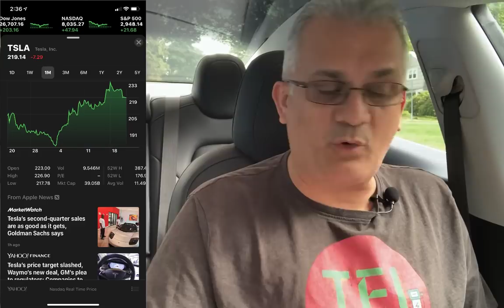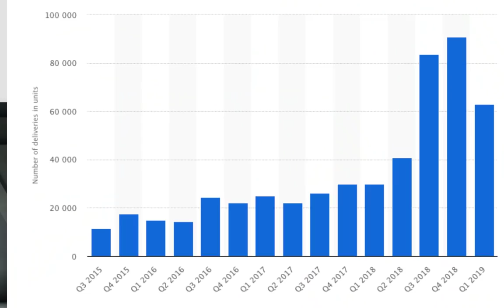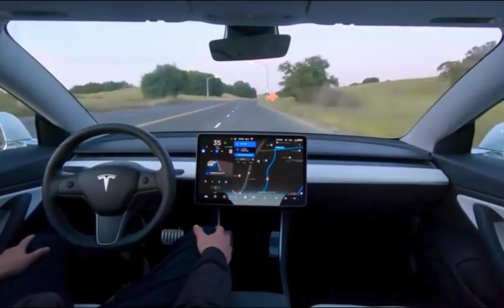Tesla Stock Affected by Goldman Sachs (Suck).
Tesla Stock Affected by Goldman Sachs Suck. Goldman Sachs downgrades Tesla Stock to $158 on demand issues.